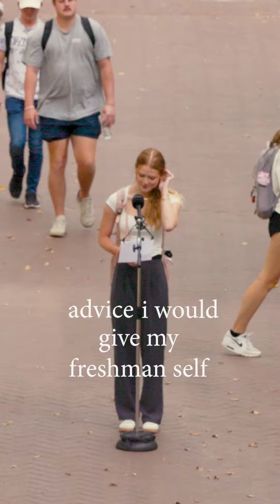Advice to Your Freshman Self - Walton College Students